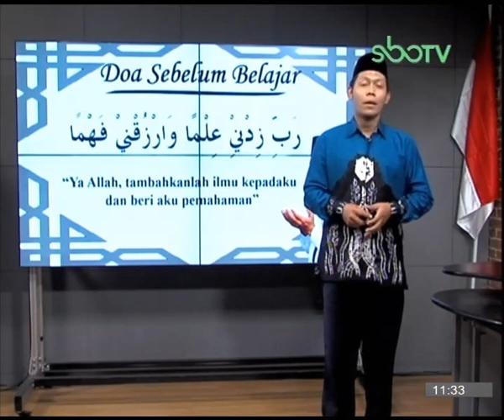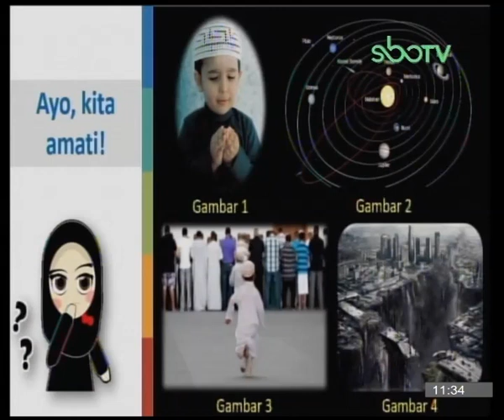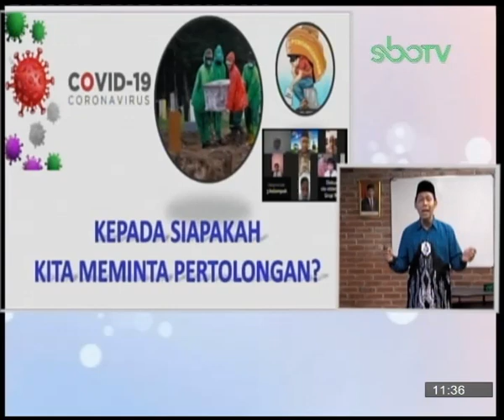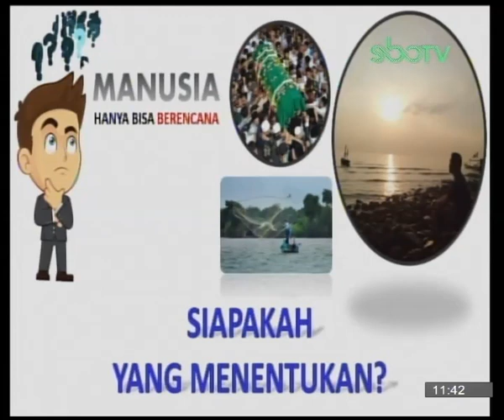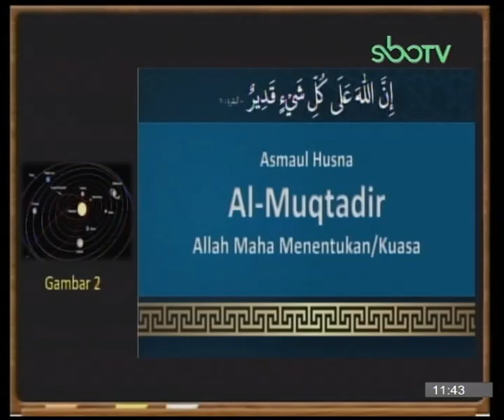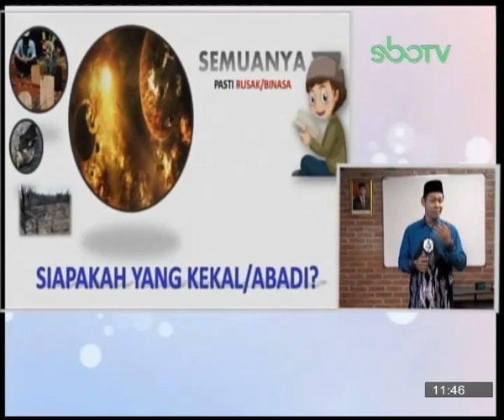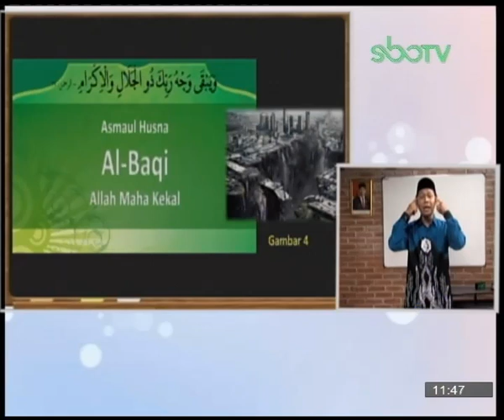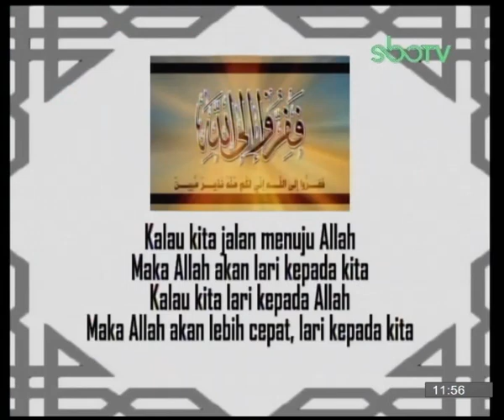GURUku SBOTV KELAS 6 Tema : PENDIDIKAN AGAMA ISLAM - 07 Oktober 2020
INDAHNYA NAMA-NAMA ALLAH SWT
Guruku : A. ZAINAL ABIDIN, S.PD.I., - SDN MENANGGAL 601 SURABAYA